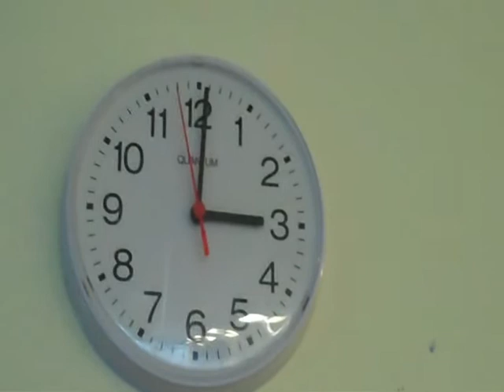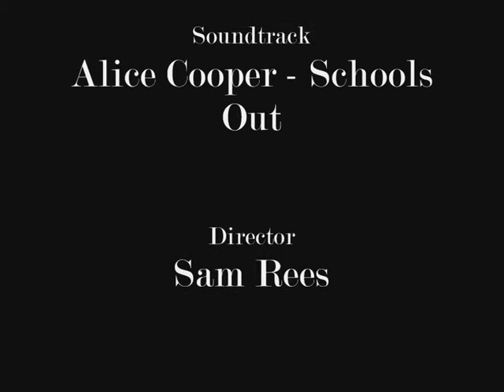SCHOOLS OUT.wmv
Funny video made in only a couple of hours about the joys of the last day of school! :D